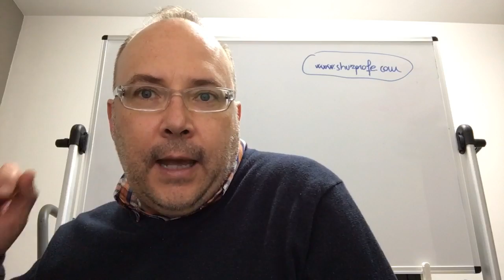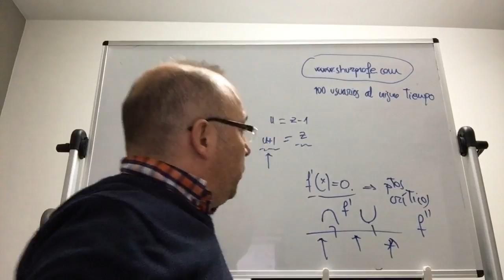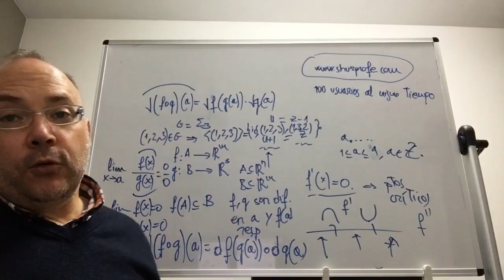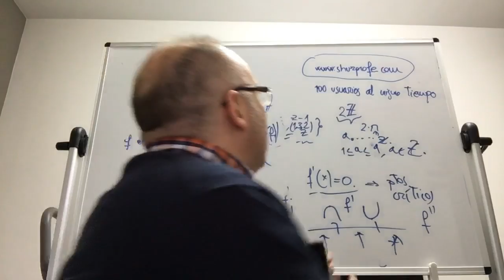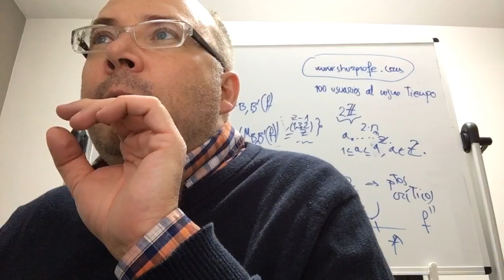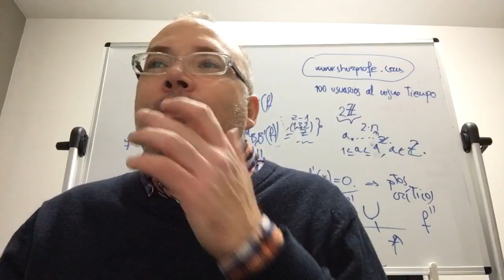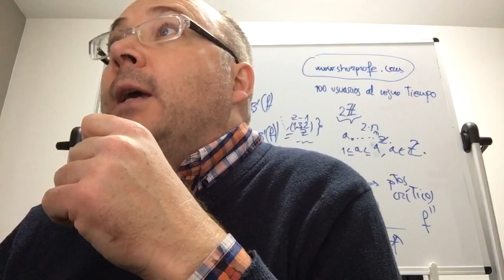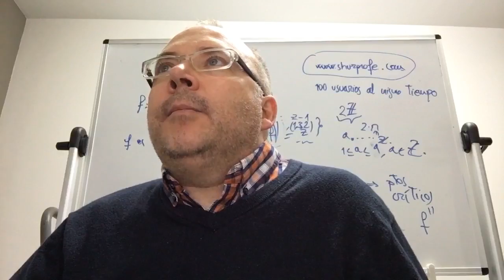Profesor que te resuelve las dudas en directo en YouTube